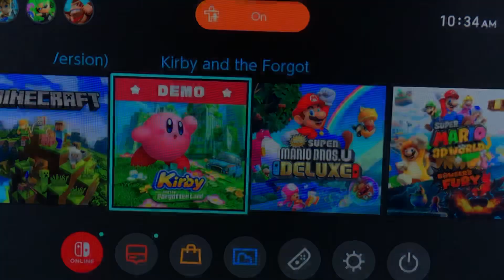George plays Kirby and the forgotten land part 1